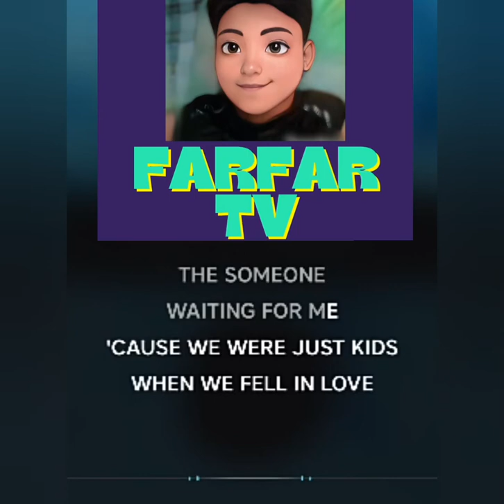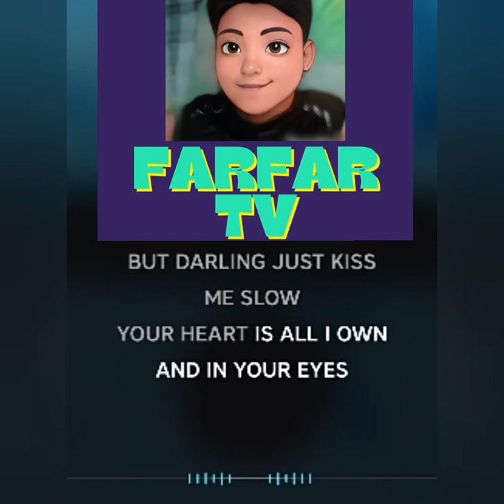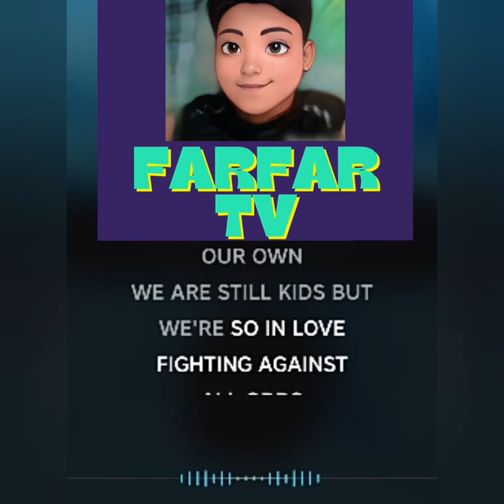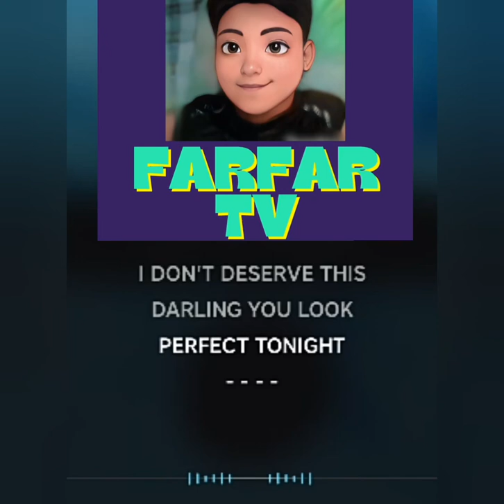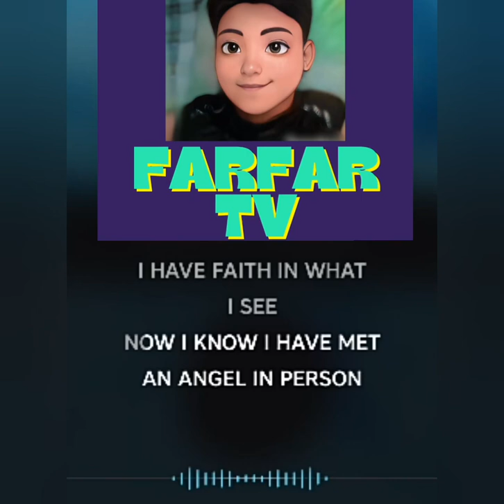Perfect - Ed Sheeran karaoke (20% with 2nd voice)